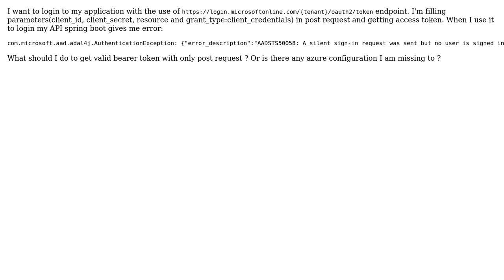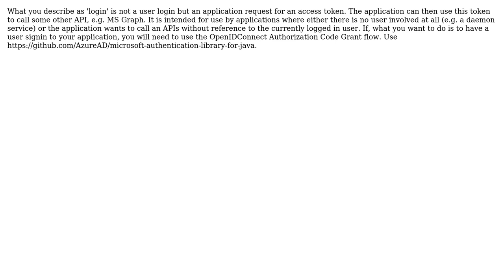Azure AD No User Authentication in Spring Boot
With thanks & praise to God, and with thanks to the many people who have made this project possible! | Content (except music & images) licensed under CC BY-SA | Music | Images & others | With thanks to user Marc user Hasan Alp Zengin and the Stack Exchange Network Trademarks are property of their respective owners. You are responsible for your own actions.